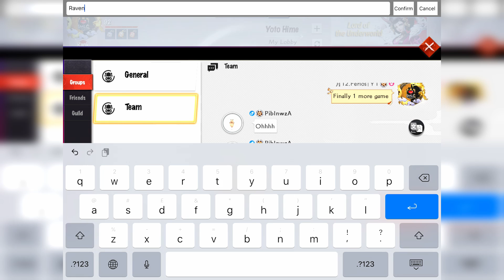Onmyoji Arena - Menreiki & Kuro Mujou | Onmyoji Exam | Gameplay & Build | Season 7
Finally, after struggling on hard mode, welcome hell mode =)
Join the premiere, be part of the live chat.

I will always try my best to response to all of your questions.